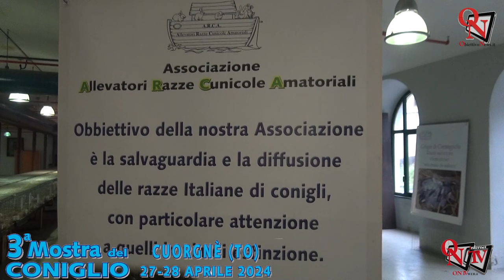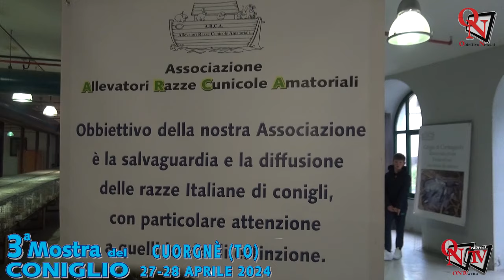CUORGNÈ - Grande apertura per la 3 Mostra del Coniglio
Si è aperta questa mattina, sabato 27 aprile 2024, con una buona affluenza di persone, la 3 Mostra del Coniglio, organizzata dall'Associazione Allevatori Razze Cunicole Amatoriali (A.R.C.A) all'ex Manifattura di Cuorgnè.
Intervista a Giancarlo Campana A.R.C.A